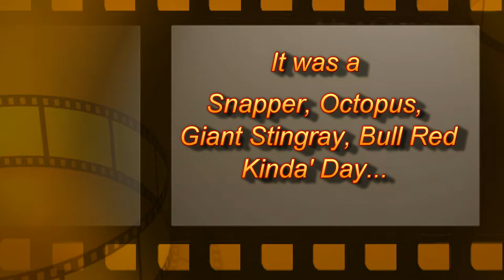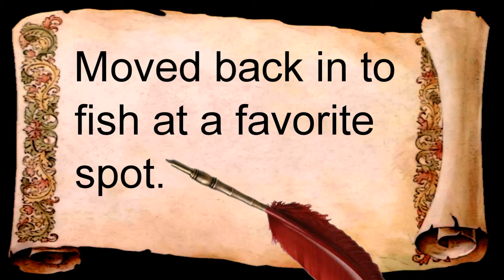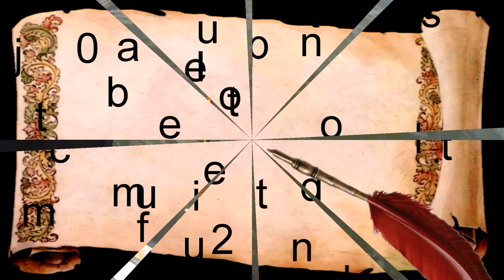Octo-Red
Great day on the water today. Went to the jetty but only stayed about 90 minutes as the fish just weren't biting. So headed in to some docks and put a couple nice Mangrove Snapper in the cooler. Had a blast pulling in a 50 lb. Stingray and  caught a 28" Redfish which I let go.